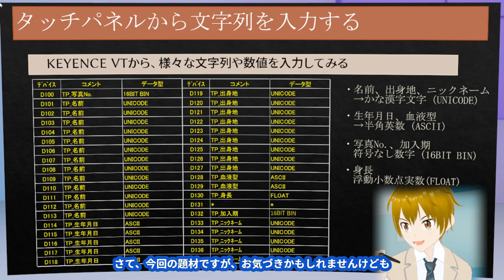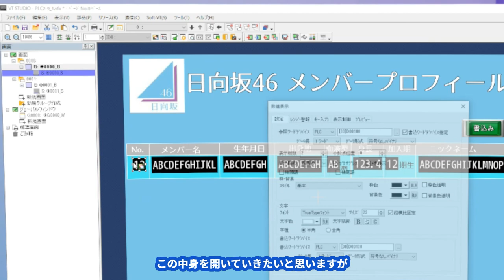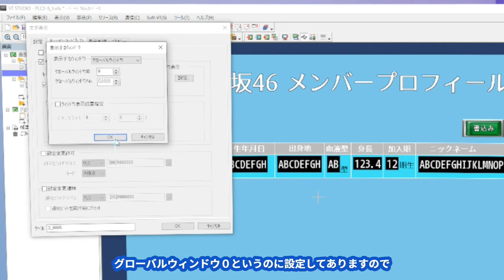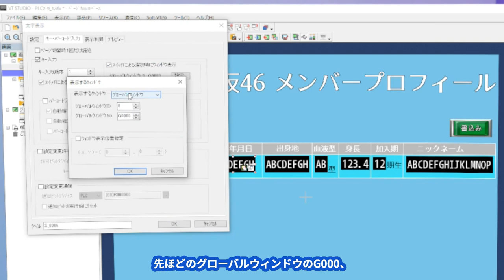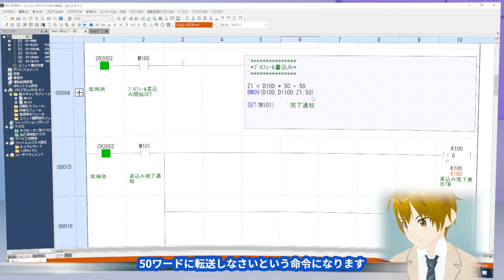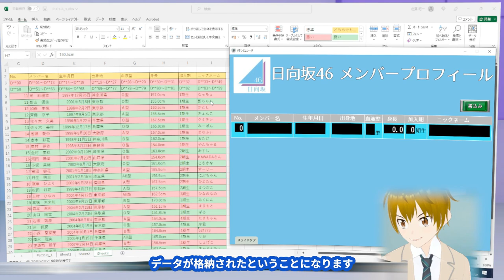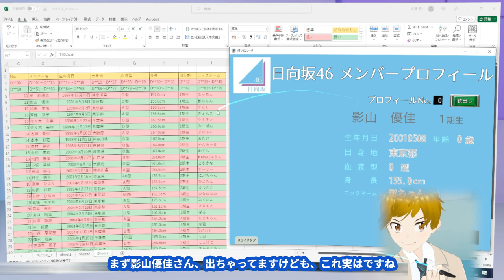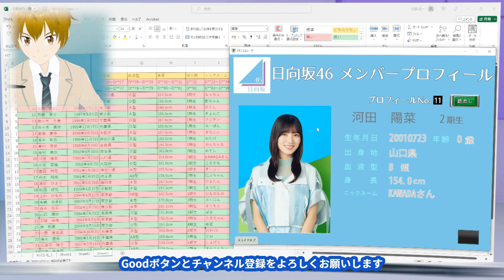【PLCシーケンス講座】 キーエンスVTシリーズの文字列入力で日向坂46メンバープロフィールを作成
今回は、前回に引き続き、PLCでの文字列の扱いかた2回目として、タッチパネルからPLCデバイスへの文字列の入力について解説します。
前回は、PLCの文字列の表現として、UNICODEやASCIIコードについて解説しました。

今回は、タッチパネル（キーエンスVTシリーズ）から、数字、ASCII文字列、UNICODE文字列をそれぞれ、PLCデバイスに入力してみたいと思います。

【シミュレーション環境】
三菱MELSEC-Q06UDVCPU
三菱MELSEC-GOT2000
キーエンスKV-8000

【CONTENTS】
0:00　オープニング
0:59　入力項目 とデバイスの割り付け
3:34　VTシリーズの文字列入力設定
8:10　ラダープログラム
9:57　プロフィール入力
11:53　プロフィール読出し